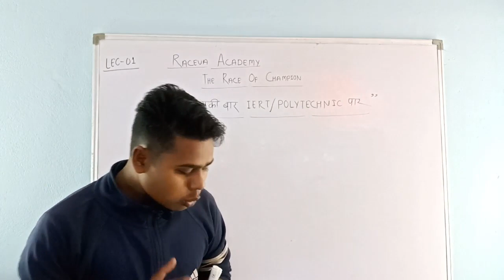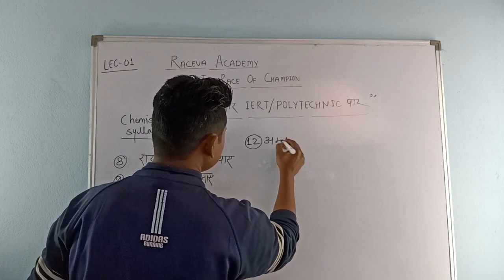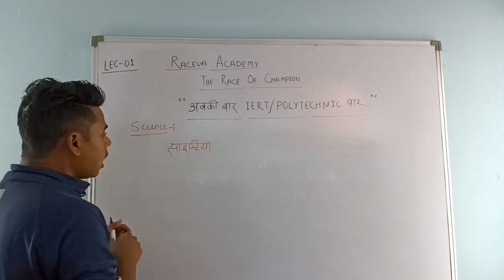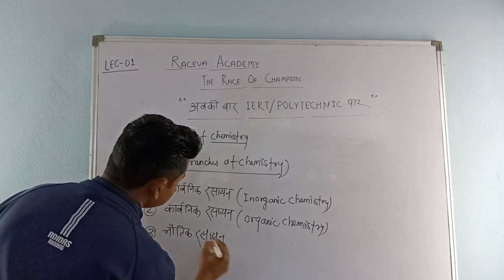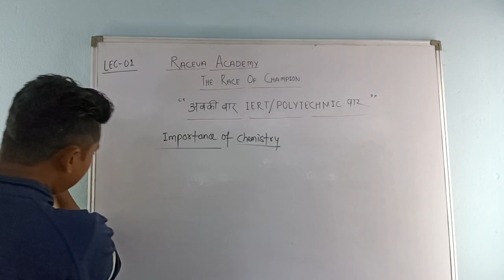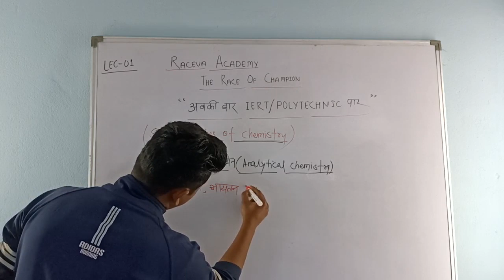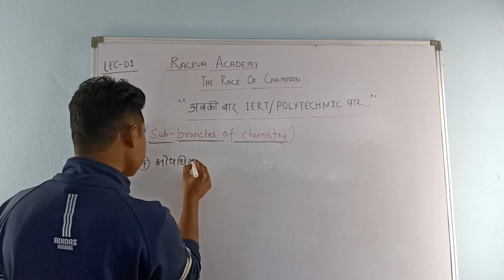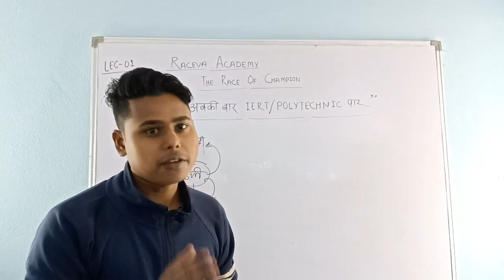chemistry introduction|| lec 01|| IERT/POLYTECHNIC CRASH COURSE 2020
IERT/POLYTECHNIC CRASH COURSE 2020

BEST ONLINE COACHING FOR  POLYTECHNIC/IERT ENTRANCE EXAM  IERT/POLYTECHNIC CRASH COURSE 2020

HOW TO STUDY POLYTECHNIC
BEST STUDY PLAN FOR IERT/POLYTECHNIC ENTRANCE EXAM
HOW TO CRACK ENTRANCE EXAM OF POLYTECHNIC
HOW TO CRACK ENTRANCE EXAM OF IERT
STUDY MATERIAL FOR POLYTECHNIC/IERT ENTRANCE EXAM
MOST IMPORTANT EXAM GUIDE
MIND BLOWING PLAN

CLASS TIME

PHYSICS 7AM
MATH 9AM
CHEMISTRY 11AM